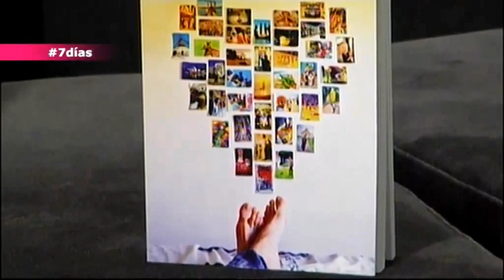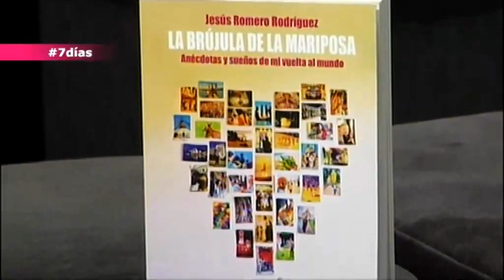ENTREVISTA La Brújula de la Mariposa [Sub] | Jesus Romero en Tele 7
Entrevista realitzada per Puri Naya a Tele 7. Jesús Romero, autor de l'obra, explica a la periodista, les raons del viatge al voltant del món i la idea de plasmar-ho en un llibre de relats.